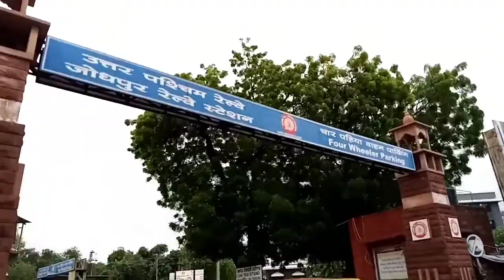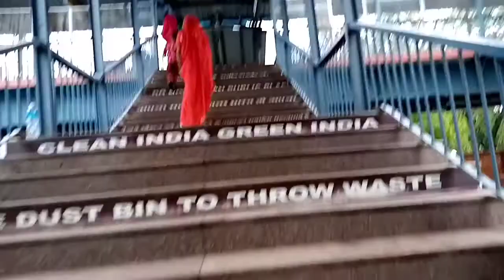Jodhpur Railway Station । I LOVE SUNCITY | जोधपुर रेलवे स्टेशन का शानदार नजारा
Jodhpur railway station